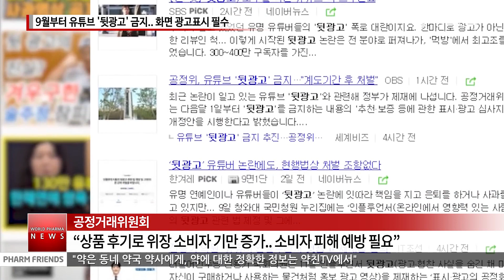불법 유튜브 뒷광고 처벌임박 / 인플루언서 / 약사유튜버 / 쯔양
여러분, 안녕하십니까? 약친방송 월드파마뉴스 국내뉴스입니다.

다음 달 1일부터 유튜브와 SNS의 ‘뒷광고’가 금지됩니다. 현재까지는 정확한 법적규정이 없어서 처벌하지 못했지만, 공정거래위원회에서 9월1일 부로 뒷광고 금지내용이 담긴 ‘추천‧보증 등에 관한 표시‧광고 심사지침’ 개정안을 시행하기로 한 만큼 9월부터는 ‘뒷광고’에 대한 처벌이 가능해집니다.

유튜브 및 SNS에서 성행되고 있는 ‘뒷광고’는 해당업체의 후원을 받고 광고를 해주면서 광고를 보는 매체 소비자들에게는 이 사실을 알리지 않는 것을 말합니다.